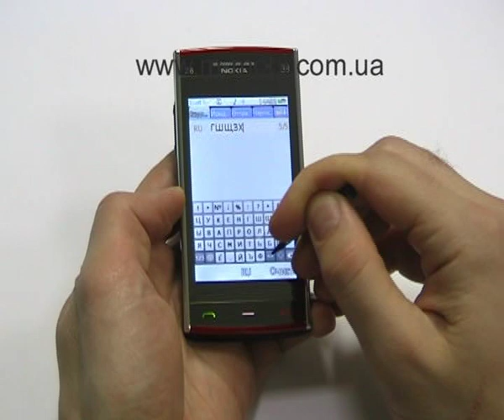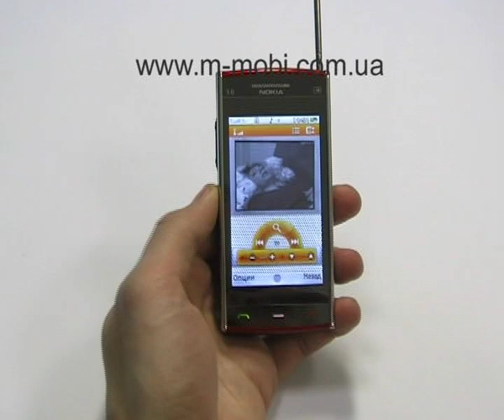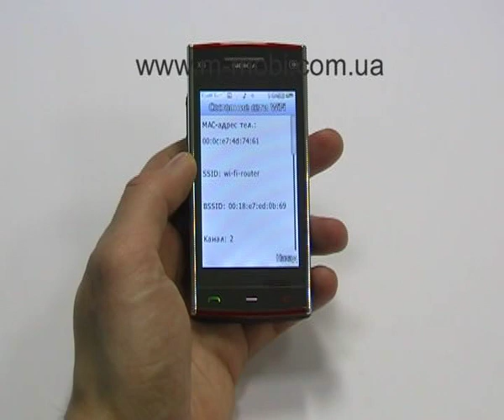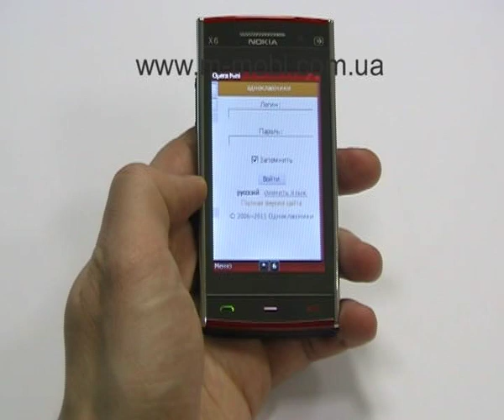Nokia X6 WG 6 black red